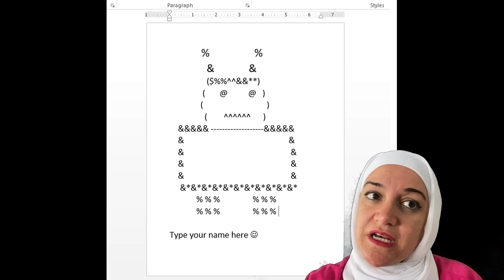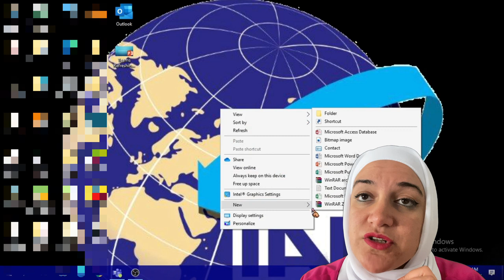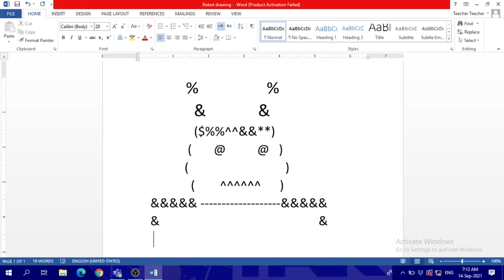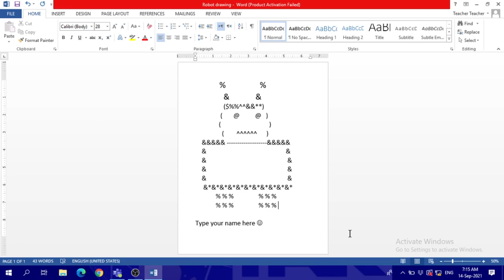Fun robot project in MS Word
Using the Shift key and the number keys, you can make symbols instead of numbers
This is a small nice activity to practice shift key with a cool interesting drawing
For more questions please leave in the comments below